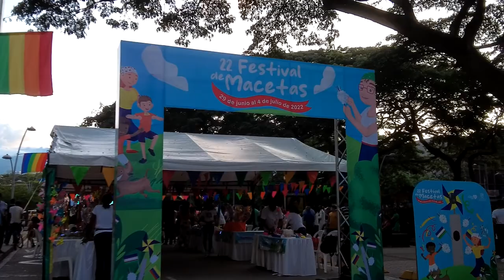Highlights of El Bulevar in Cali Colombia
On a late Friday afternoon, I went for a walk in el centro de Cali near la iglesia Ermita which is a few minutes away from the San Antonio Church. A place called el Bulevar which is located in th heart of Downtown Cali Colombia where people usually gather to socialize and drink at nights.